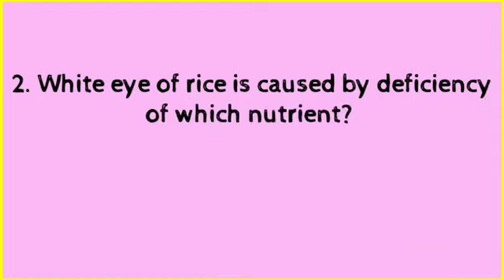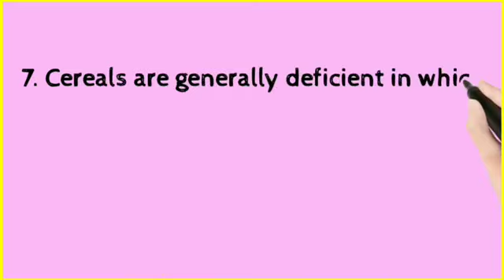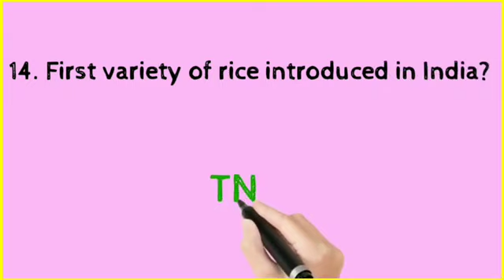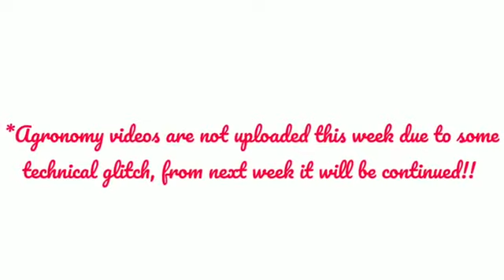Agronomy one-liner bonus video | Go for Agriculture